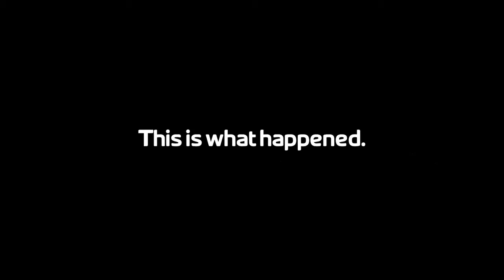Sky Movies Disney Recreating 101 Dalmatians Scene HD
To celebrate the launch of magical new channel Sky Movies Disney -- available on TV, On Demand and on Sky Go -- on 28th March, a family of Dalmatians .